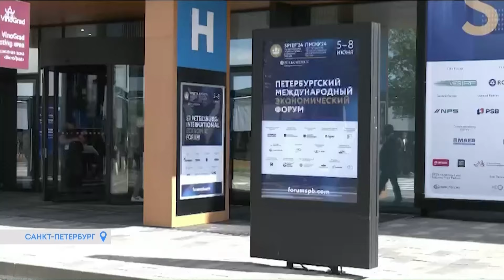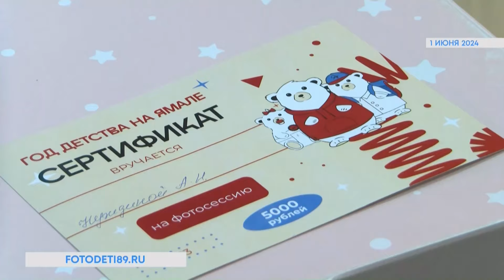Эфир. Улётные выходные. Найти и спасти. Строительство больницы.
Выпуск 10 июня 2024 г.

В городе начинается комплексная подготовка к следующему отопительному сезону

В этом году лёд в Новом Уренгое пошёл на 2 недели позже, чем в прошлом, — вот такая погодная аномалия

Подростки из отряда главы считают уборку улиц своим долгом, а не просто работой на лето

Проект «Наш чистый Новый Уренгой» официально вновь заработал в полную силу

Общегородской субботник прошёл, а мусор на улицах кое-где остался

Для новоуренгойцев впервые прошла масштабная школа поисковика

Скоро в Новом Уренгое будут обучать детей IT-направлениям по методологии «Школы 21» Сбербанка

В Коротчаево продолжается строительство больницы

На Ямале выдали более 190 сертификатов на фотосессию для новорождённых

Проект «Улётные выходные» стартанул в Новом Уренгое

Мотосезон в Новом Уренгое открыли десятки байкеров